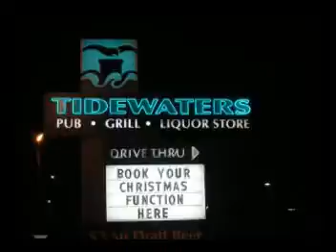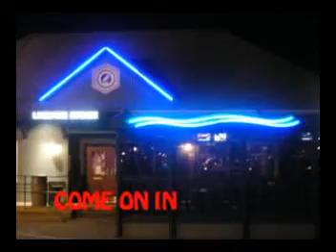DAWN & KYLE - 12/15/2007